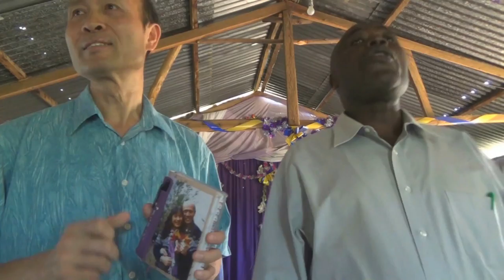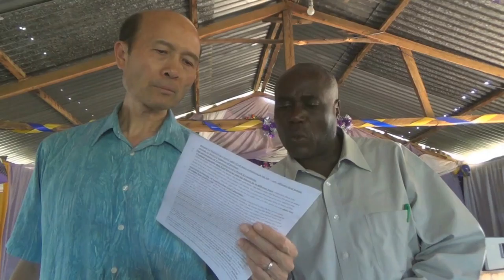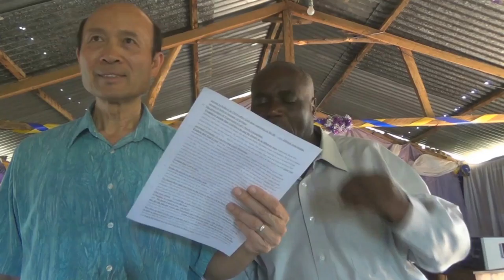Experience God Evengalism A1-Kenya-in English & Kiswahili Pastor Yip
Experience God Evengalism A1-Kenya
1．星期日：3:15崇拜；2:30服事禱告；崇拜後有小組及侍奉訓練課程。
2．星期一：4時服事禱告，7時侍奉訓練課程。